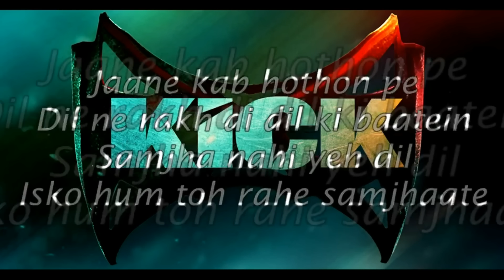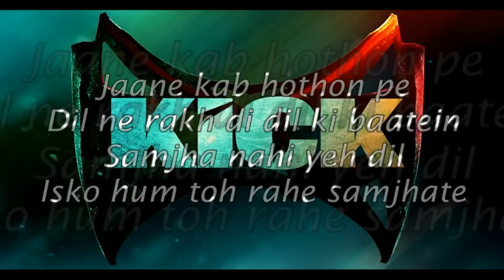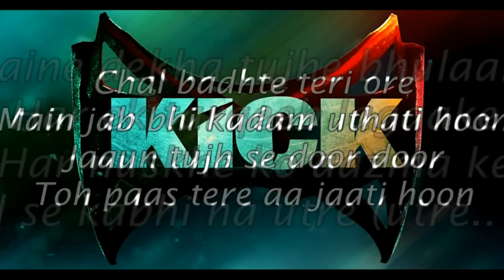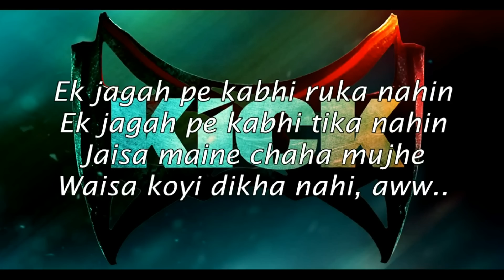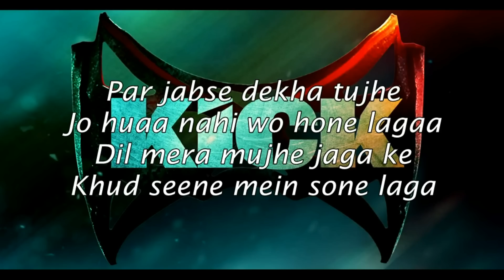HANGOVER - KICK official Movie song - Lyrics Video By SALMAN & Shreya Ghosal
Hangover, the Official Song from the movie - KICK, sung by Salman Khan and Shreya Ghoshal. The Song is written by Kumaar and Music composed by Meet Bros. Anjjan.